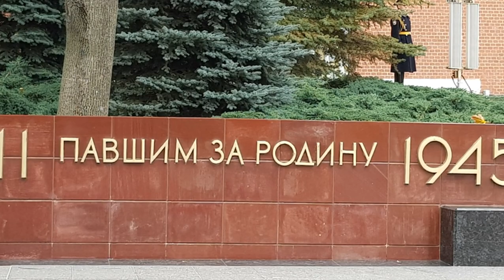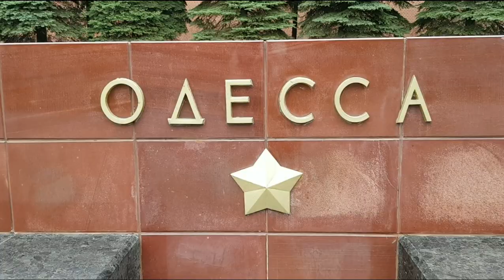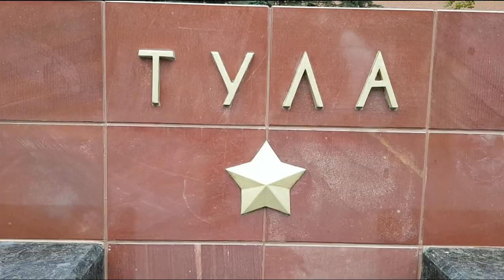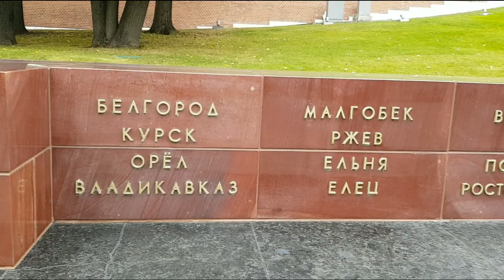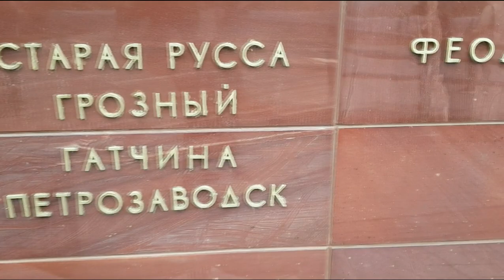O тех, кто уже не придет никогда,— заклинаю,— помните! Города герои и города воинской славы!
С Великой победой!!!
Героям Великой Отечественной войны посвящается!!
Помните!
Через века, через года,—
помните!
О тех,
кто уже не придет никогда,—
помните!
Не плачьте!
В горле сдержите стоны,
горькие стоны.
Памяти павших будьте достойны!
Вечно
достойны!
Хлебом и песней,
Мечтой и стихами,
жизнью просторной,
каждой секундой,
каждым дыханьем
будьте
достойны!
Люди!
Покуда сердца стучатся,—
помните!
Какою
ценой
завоевано счастье,—
пожалуйста, помните!
Песню свою отправляя в полет,—
помните!
О тех,
кто уже никогда не споет,—
помните!
Детям своим расскажите о них,
чтоб
запомнили!
Детям детей
расскажите о них,
чтобы тоже
запомнили!
Во все времена бессмертной Земли
помните!
К мерцающим звездам ведя корабли,—
о погибших
помните!
Встречайте трепетную весну,
люди Земли.
Убейте войну,
прокляните
войну,
люди Земли!
Мечту пронесите через года
и жизнью
наполните!..
Но о тех,
заклинаю,—
помните!
Роберт Рождественский — "Помните"

Композиция принадлежит Правообладателю
Wise Music Group
3 Choruses: No. 2, Sacred Love